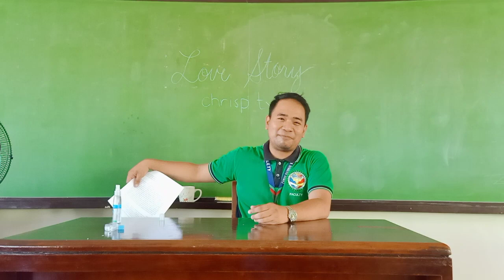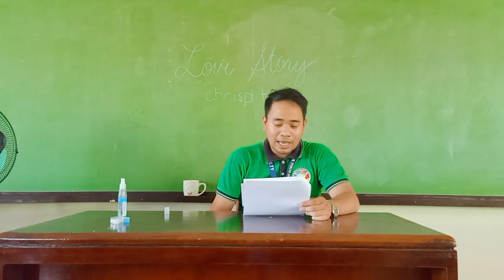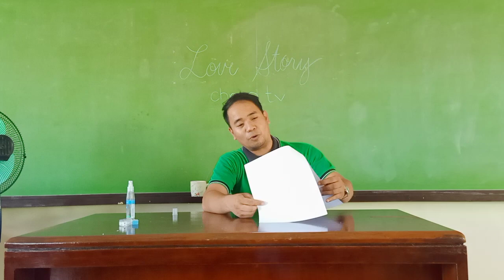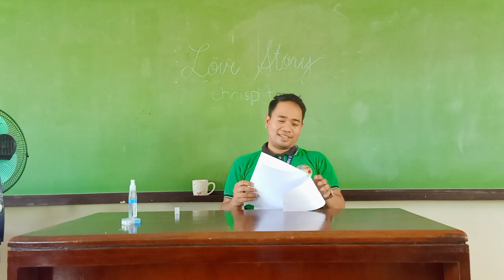Nagbago dahil sa Pag-ibig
Sa Panulat ni Dharlene Valera